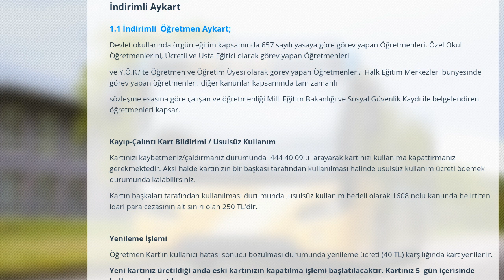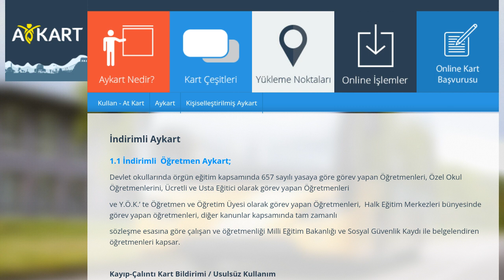Aykart Vize Yenileme Nasıl Yapılır?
Merhabalar bu videomuzda sizlerle birlikte aykart vize yenileme nasıl yapılır sorusuna yanıt vermeye çalışıyoruz.İyi Seyirler Dilerim.

aykart vizeleme nasıl yapılır
aykart vizesi nasıl alınır
aykart vize yenileme nedir